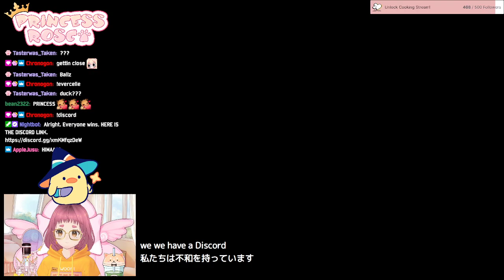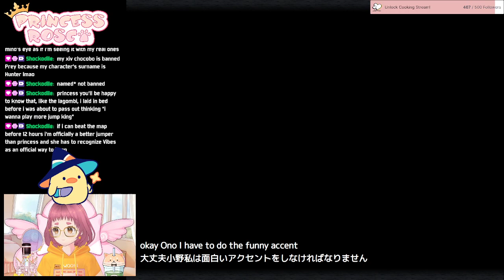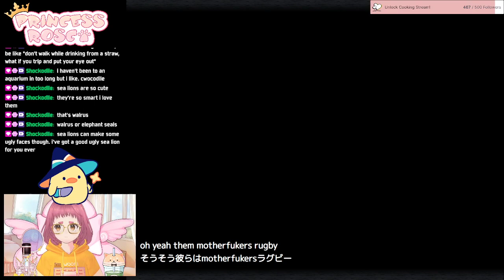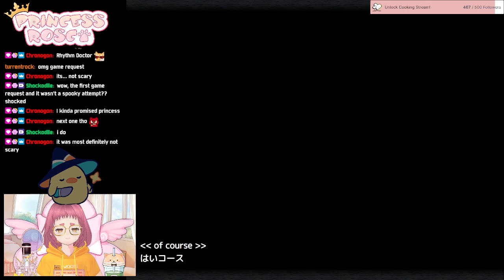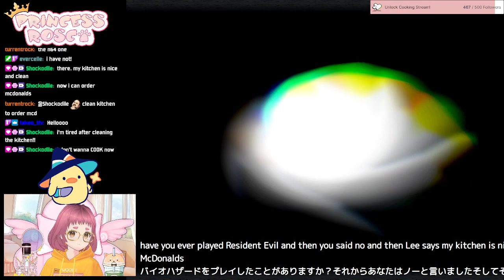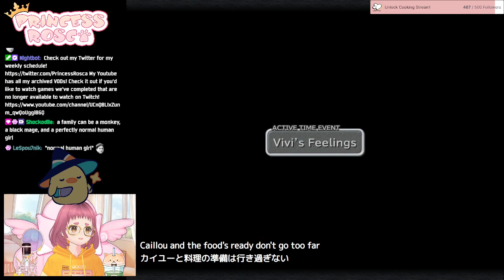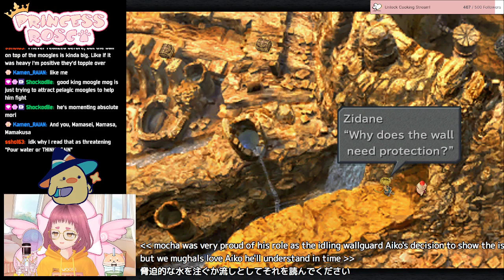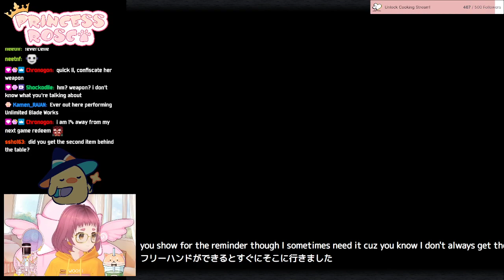[EN] BMV? When do I get to watch this B music video?! !evercelle !discord